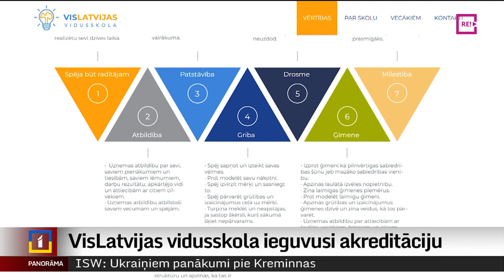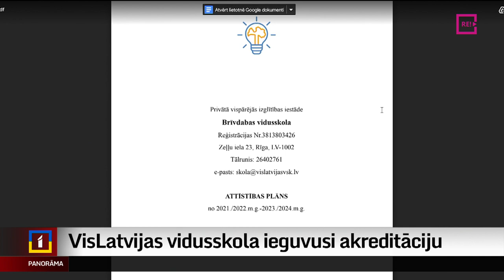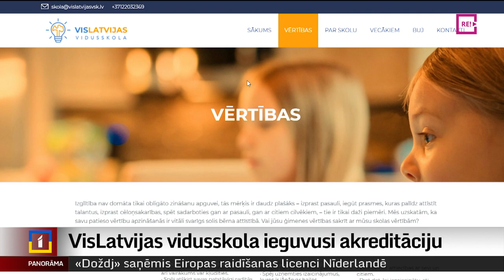VisLatvijas vidusskola ieguvusi akreditāciju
VisLatvijas vidusskola, kuras ideja sākotnēji dzima vakcīnskeptiķu vidū, šā gada sākumā ir saņēmusi valsts akreditāciju. Lai gan skolai vēl ir jānokārto virkne uzdevumu, ko noteicis Izglītības kvalitātes valsts dienests, tai ir tiesības gan mācīt bērnus, gan izsniegt atestātus. Plašāk stāsta kolēģe Zanda Ozola-Balode.